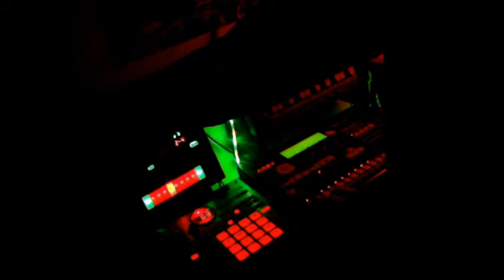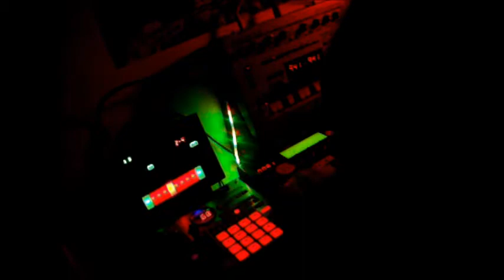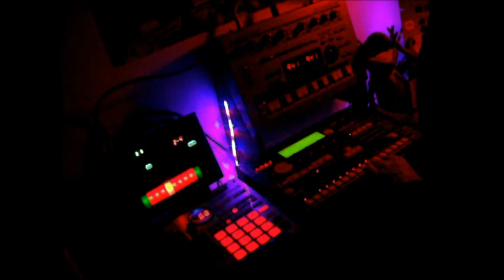Bang Drum'n'Bass Mix by Olivier 8 1 @t Neurostudio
Hi , for Live Music visit Facebook  Neurostudio & Facebook  Olivier 8.1